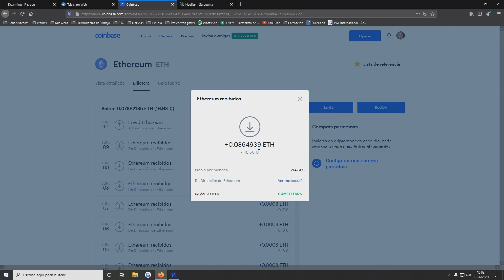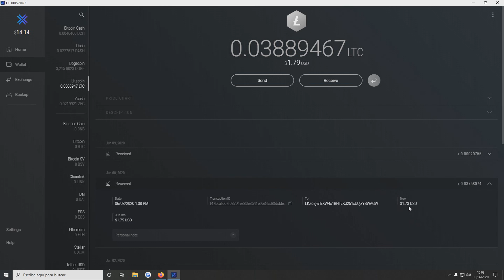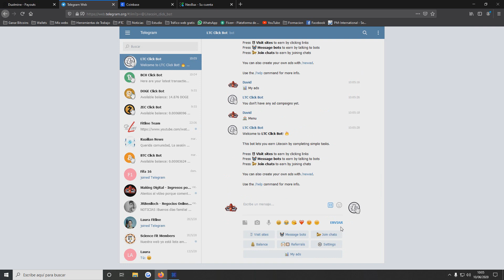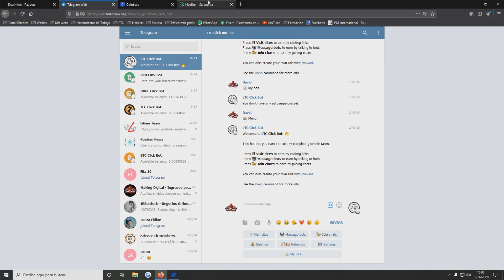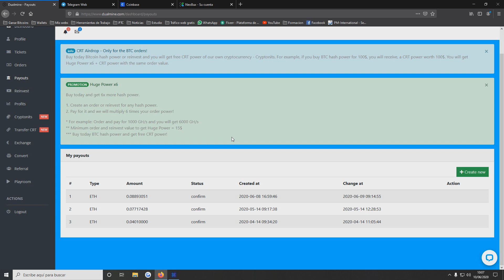Gana 4 dólares con los BOTS de Telegram 💶 Ganar dinero por internet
Los Bots de Telegram que mejor funcionan y pagan sin problemas los tienes en este vídeo. Gana dinero por internet usando Telegram 2020. Con 0 riesgo y con 0 inversión consigue ganar dinero con tu teléfono móvil a través de internet usando los bots de telegram.

En este vídeo hablamos de cómo ganar dinero, generar dinero por internet, bots de telegram, mejores bots para telegram, bots que paguen en telegram, telegram money, como ganar dinero con telegram, gana dinero usando telegram, mejores paginas para ganar dinero, bitcoin telegram, litecoin telegram, gana criptomonedas 2020, como ganar bitcoins gratis, bots de telegram tutorial, mejor bot de telegram, ganar dinero con el móvil 2020, como ganar dogecoins